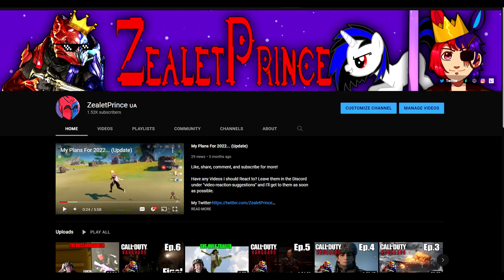ZealetPrince reacts to Sodor Eclipse | Episode #1 | TVS | SodorEngines | (Reaction #247)